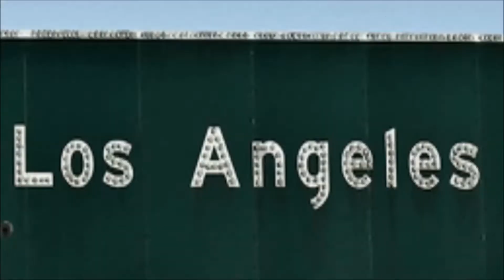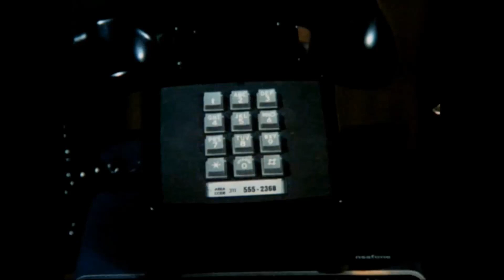The Rockford Files Theme - Mike Post + Answering Machine Messages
The Rockford Files is an American television drama series starring James Garner that aired on the NBC network between September 13, 1974, and January 10, 1980, and has remained in syndication to the present day. Garner portrays Los Angeles-based private investigator Jim Rockford with Noah Beery Jr., in the supporting role of his father, a retired truck driver nicknamed "Rocky".

The show was created by Roy Huggins and Stephen J. Cannell. Huggins created the television show Maverick (1957–1962), which starred Garner, and he wanted to recapture that magic in a "modern day" detective setting. He teamed with Cannell, who had written for Jack Webb productions such as Adam-12 and Chase (1973–1974, NBC), to create The Rockford Files. The show was credited as "A Public Arts/Roy Huggins Production" along with Cherokee Productions in association with Universal Television. Cherokee was owned by Garner, with partners Meta Rosenberg and Juanita Bartlett, who doubled as story editor during most of The Rockford Files run.

In 2002, The Rockford Files was ranked No. 39 on TV Guide's 50 Greatest TV Shows of All Time.